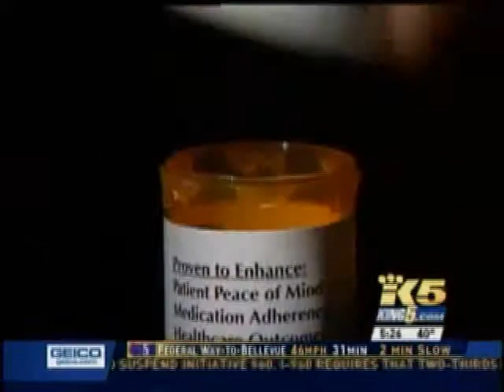Tx Timer Cap as featured on NBC - TV Channel 5 KING TV Seattle.wmv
The Rx Timer Cap is a pill bottle with a digital pill timer that shows the amount of time it's been since you've last taken your prescription medication.

Perfect for managing your medicine, the simple timer on the cap works like a stopwatch, counting the time since your medication was last taken and resetting itself every time the container is opened.

This easy and simple to use solution is the perfect healthcare tool and helps patients take their medication according to the doctor's prescription.